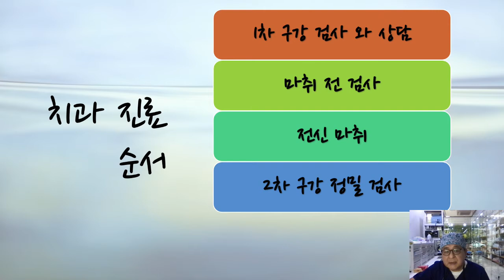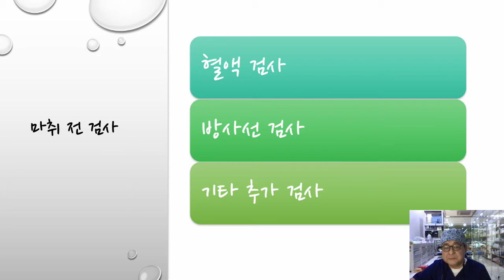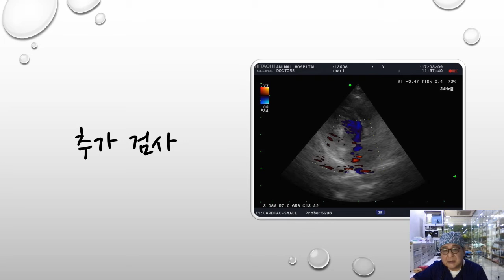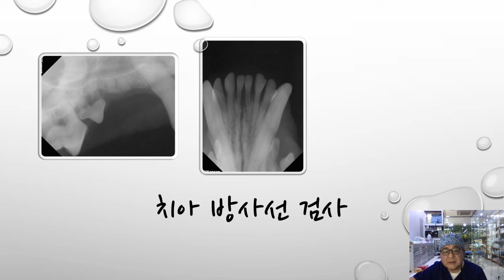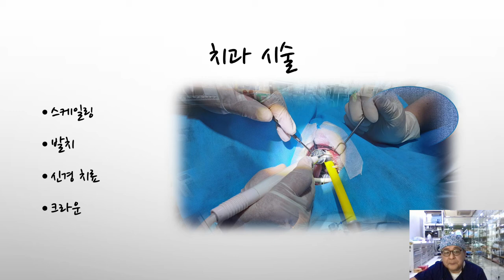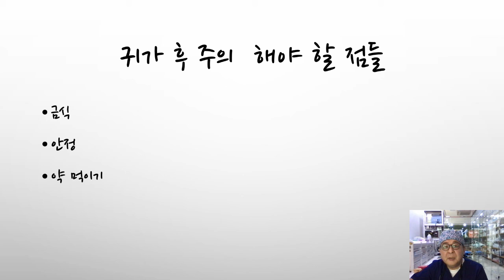치과동물병원의 진료과정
개고양이의 치과질환
치과치료의 절차와 과정.